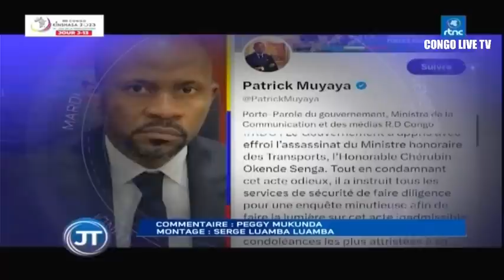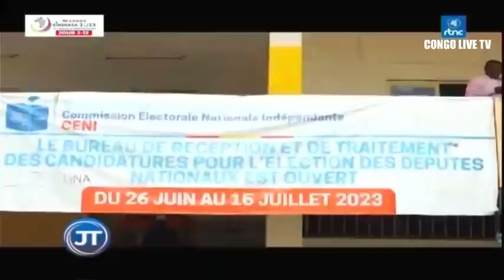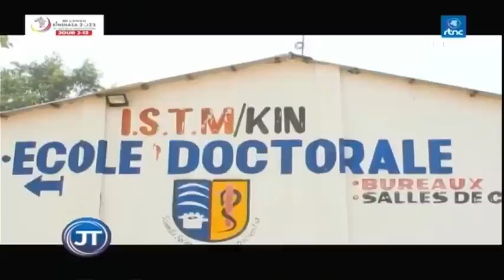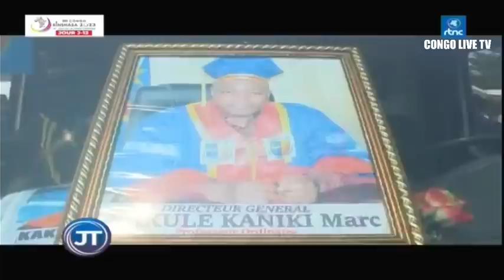🔴RDC : SUIVEZ LE GRAND JOURNAL DE CE DIMANCHE LE 16.07.2023 RTNC EDITION 07H00